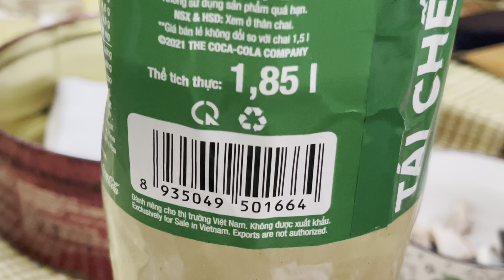Cuộc Rượu triệu view😜😜😜